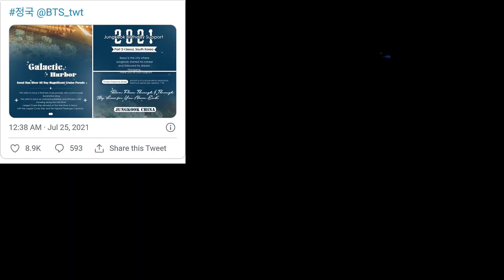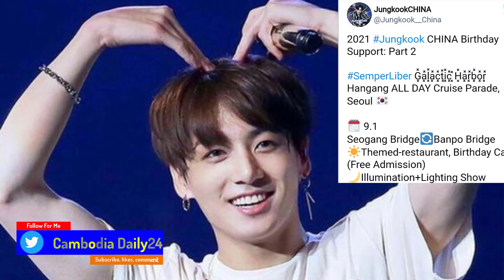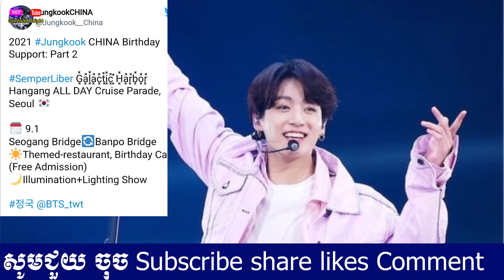ញាក់សាច់ កូនពៅក្រុម BTS ក្លាយជាសិល្បករដំបូងគេនៅលើពិភពលោក, Wu Yifan ត្រៀមខ្លួន, Jungkook, korea star